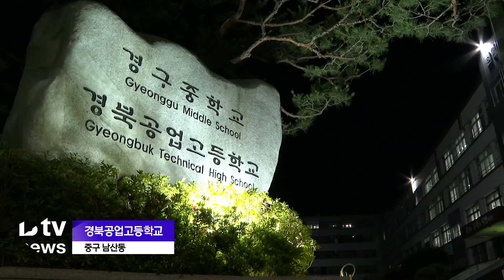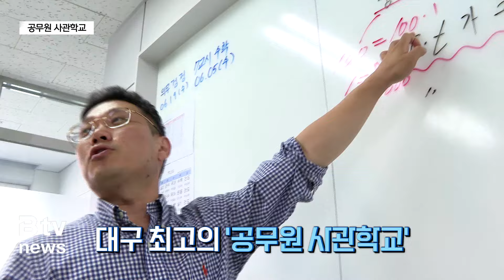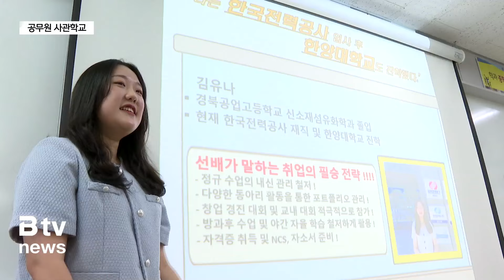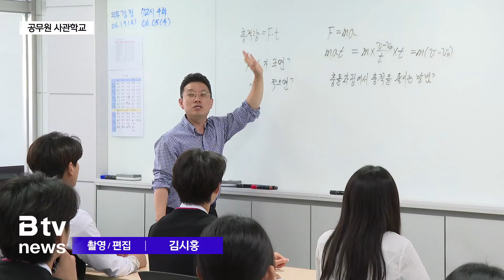[새 시대 미래교육] 공무원 사관학교 '경북공고' (대구)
[기사 내용]

직업계 고등학교의 교육과정을 들여다보고 우수한 인재를 양성하는 과정을 살펴보는 연속기획 '새 시대 미래교육' 시간입니다.
오늘은 높은 공공기관 취업률을 자랑하고 있는 경북공업고등학교를 찾아갑니다.

천혜열 기자가 전해드립니다.

⏩ 리포트

오후 8시가 넘은 시각.

해가 지고 어두워졌는데도 경북공업고등학교의 교정은 여전히 환하게 불을 밝히고 있습니다.
대구지역 직업계 고등학교 가운데 유일하게 야간자율학습을 시행하고 있기 때문입니다.

이 학교 전교생의 20%가 자율적으로 야간자율학습에 참여하고 있습니다.

INT) 이재창 / 경북공업고등학교 방과후학교부 부장교사
"1학년 때부터 수요조사를 통해서 수준 높은 맞춤형 수업과 야간자율학습 지도를 하고 있습니다. 매일 밤마다 남아서, 그리고 또 주말에 남아서 공부를 하는 학생들을 보면 열정이 생기고 뿌듯함을 느끼게 됩니다."

경북공업고등학교는 전통적으로 인기 있는 여섯 개 학과를 운영하면서 공공기관과 대기업 취업을 위한 특별반도 운영합니다.

대구에서 공무원 합격률이 가장 높아 작년에만 아홉 명의 공무원을 배출했습니다.

INT) 최원민 / 경북공고 졸업생 / 2023년 공무원 합격
"진로를 결정하고 나아가는 과정 속에서 야간자율학습이나 공무원 수업을 들으면서 제 꿈을 향해 많이 나아갈 수 있었습니다. 그래서 결국에 저는 국가직 공무원에 합격하게 됐고..."

경북공업고등학교는 공무원뿐만 아니라 공기업과 공공기관으로도 진로를 열어주고 있습니다.
취업한 학생은 학교로부터 재직자 특별전형을 안내받고 수도권 명문대학에 진학하기도 합니다.

INT) 김유나 / 경북공고 졸업/ 한국전력공사 재직 중 한양대 진학
"저는 인문계 고등학교를 희망하던 중에 경북공고가 취업률도 좋고 분위기도 좋다는 이야기를 들어서 경북공고로 진학을 하게 됐습니다. 3년 간 많은 선생님들의 도움을 받아서 다양한 자격증을 딸 수 있었고 여러 가지 상업경진대회 등을 통해서 제 포트폴리오를 완성할 수 있었습니다."

경북공업고등학교는 이런 '선 취업 후 진학' 제도를 앞세워 인문계 고등학교 진학만이 답이 아니라는 것을 스스로 증명하고 있습니다.

INT) 이명재 / 경북공고 산학협력부 부장교사
"졸업 후에도 다양한 진로가 있음을 학생들에게 전달합니다. 특히 대학교에 재직자 특별전형을 활용해 취업 후에도 좋은 대학에 갈 수 있는 제도를 통해 많은 학생들이 한양대, 국민대, 중앙대학교 등 명문대학교에 진학을 하기도 합니다."

경북공업고등학교는 또 중학교에서 성적이 우수한 학생들이 진학해 면학분위기가 좋은 학교로도 알려져 있습니다.

"경북공업고등학교는 공무원이나 공공기관, 공기업 취업을 꿈꾸는 학생들이 가고 싶어 하는 학교입니다. 보다 다양한 진로를 생각하고 있는 중학생이나 그 학부모들에게 후회 없는 선택지가 될 것이라고 자부하고 있습니다. B tv 뉴스 천혜열입니다."

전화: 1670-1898